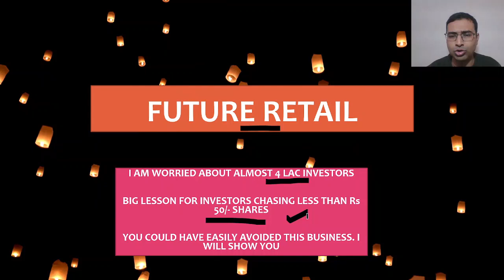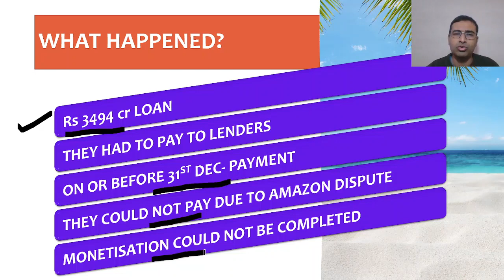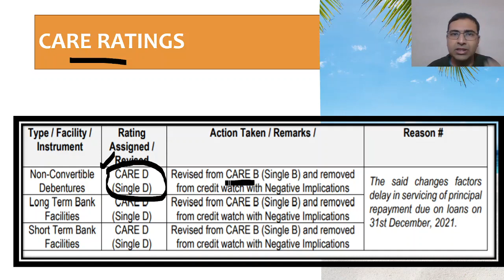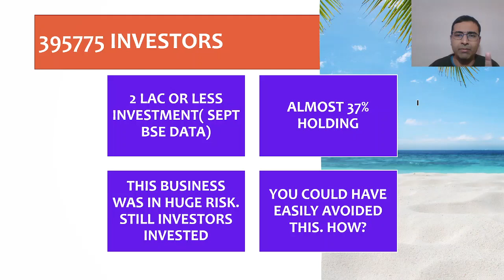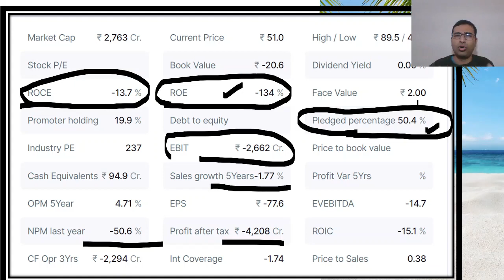Future retail share price | Future retail ratings | Future retail latest news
Future retail which owns big bazaar brand rating has been downgraded now. They were unable to pay to their lenders and now rating is D by care. This is a negative news for more than 3.9 lac investors who invested in future retail stock. We have done analysis about future retail.

future retail latest news, future retail share price, future retail ratings, future retail share latest news, future retail share analysis, future retail latest updates, future retail care ratings